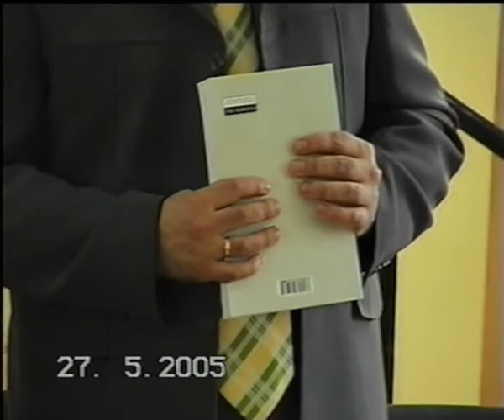05.UNIVERSUL GÂNDIRII POLIMODALE (Gh.Dutica)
Lansare volume Gheorghe & Luminita Dutica
27 mai 2005, Amfiteatrul Universitatii de Arta "G. Enescu", Iasi
 FENOMENUL POLIMODAL ÎN VIZIUNEA LUI OLIVIER MESSIAEN
UNIVERSUL GÂNDIRII POLIMODALE, Iasi, Editura Junimea, 2004
CONCEPTUL RITMIC SI TEHNICA VARIATIONALA - O VIZIUNE ASUPRA BAROCULUI SI CLASICISMULUI MUZICAL, Iasi, Editura Artes,

2004 (în colaborare cu Luminita Dutica)
SOLFEGIU, DICTEU, ANALIZA MUZICALA, Iasi, Editura Artes, 2004